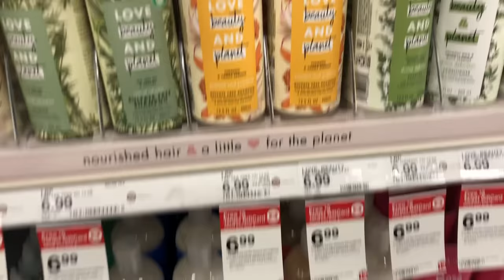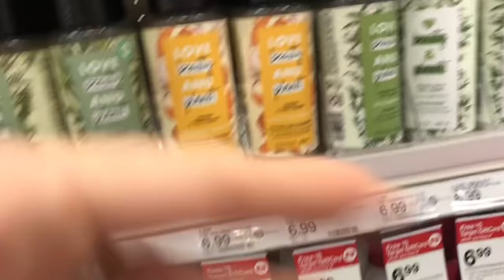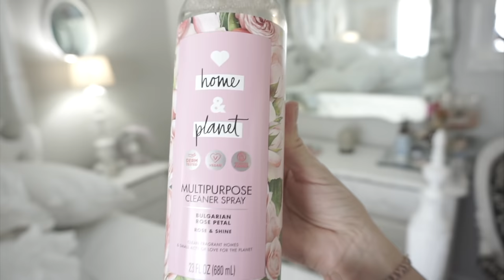CLEAN WITH ME | ULTIMATE CLEANING MOTIVATION | RELAXING MUSIC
Today’s video is full of cleaning motivation! I hope you enjoy it!
I've partnered with Drop and giving away $5-$25 gift cards to you guys! Contest ends July 31st, 2019 so enter before then!

How to enter:
And link a debit or credit card when you sign up!
OR
Download Drop from App Store/Google Play and use my invite code: MonicaR
And link a debit/credit card!

Video I talked about 👇🏻

The vacuum I’m LOVING right now!

Helpful links I gets asked about👇🏻

One of my most popular videos is my home tour.

The master bedroom is candlestick silver by sherwin Williams
My jade coffee mugs are from Walmart, they are by pioneer woman.

O-Cedar Mop and Bucket
Ninja Coffee Bar